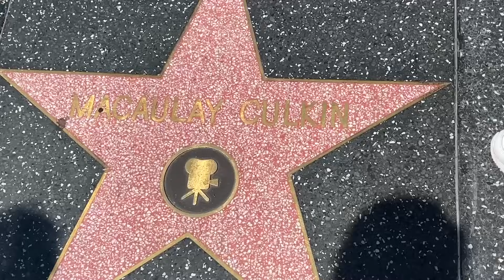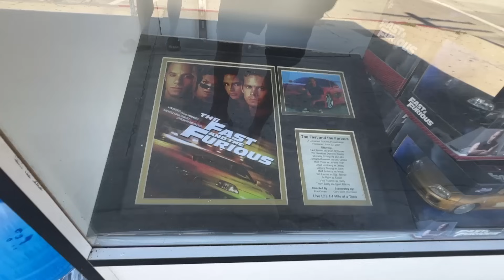LA2 🇺🇸 Pařba na PÁTOU 🏳️‍🌈 Pomalu a ZNUDĚNĚ 🍀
- druhá půlka videa
- o 10 dní dříve
- bez reklam
- výhody